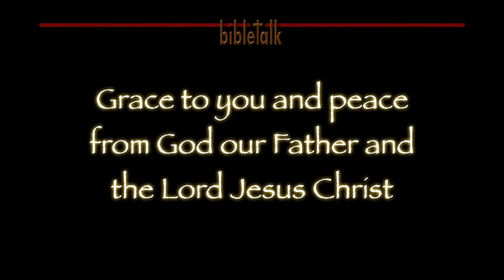In Search of Christianity: The Church in Transition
A look at the changes in a church that is supposed to look like Jesus who is the same yesterday, today, and yes forever.